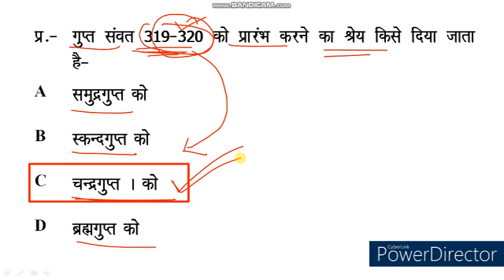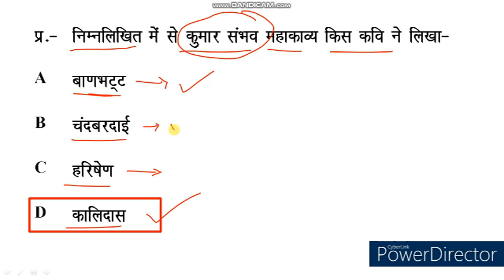History Quiz। History MCQ। Most Important History GK in Hindi । GS History Quiz । PKGURUJee